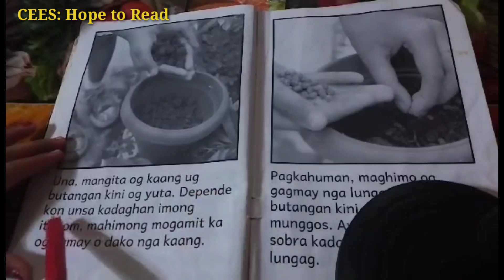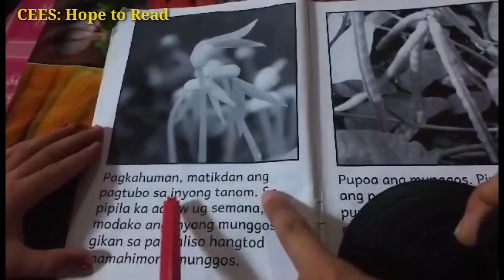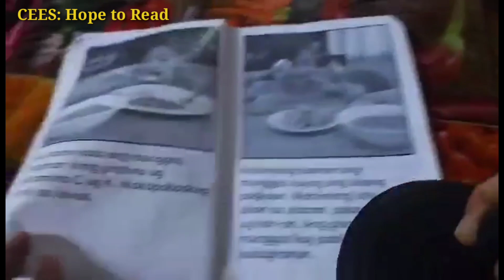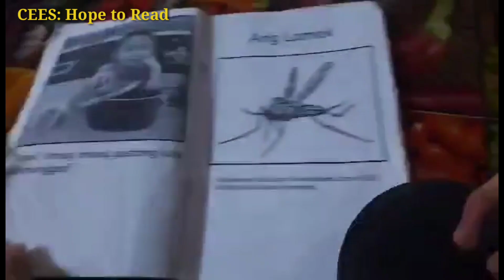CEES: Hope to Read